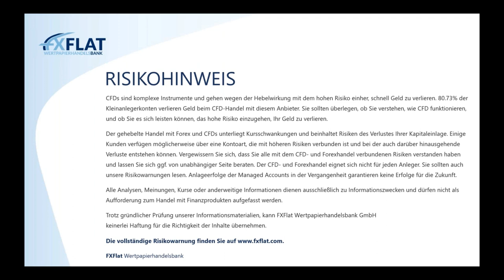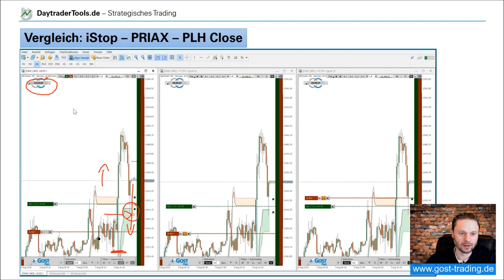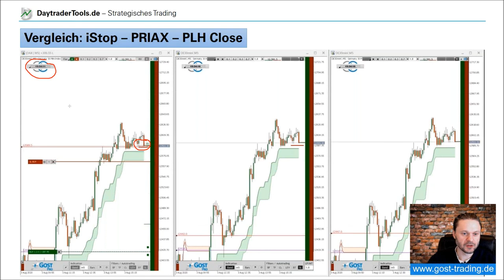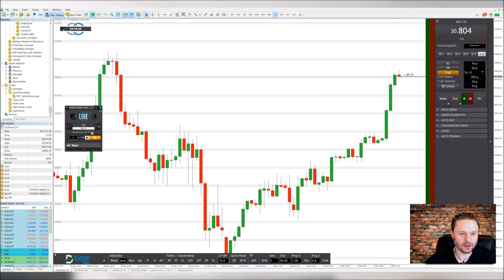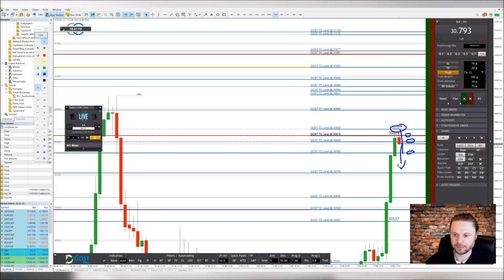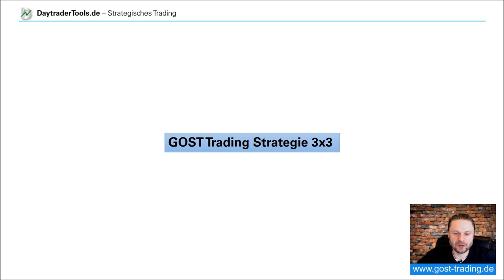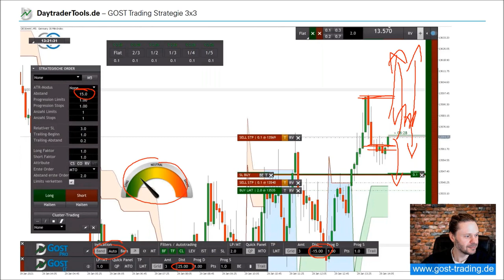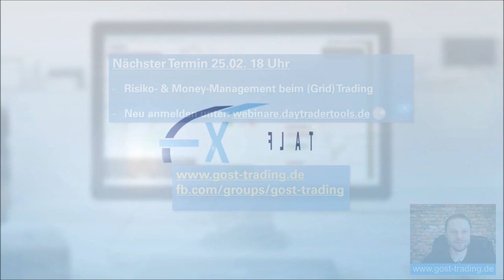Timo Kosiol - Automatisiert traden mit GOST - Teil 2/2 - 02.02.2021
Einführung in das automatisierte bzw. teil-automatisierte Traden mit Hilfe des StereoTrader Addons "GOST". Anhand voreingestellter Parameter kann GOST selbständig Trades eröffnen, schließen und dank intelligenter Teil-Verkaufs- und Stop-Loss-Logik eigenständig verwalten. GOST bringt einiges an Handelsansätzen mit und zusätzlich können eigene Ideen, Setups und Strategien mit dem Programm entwickelt und umgesetzt werden.